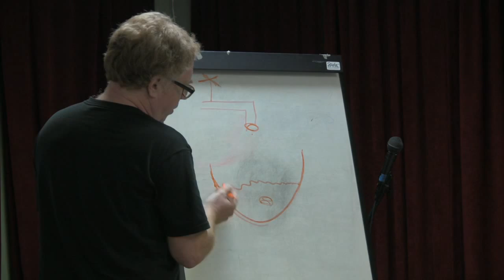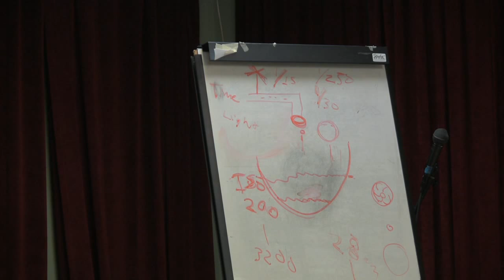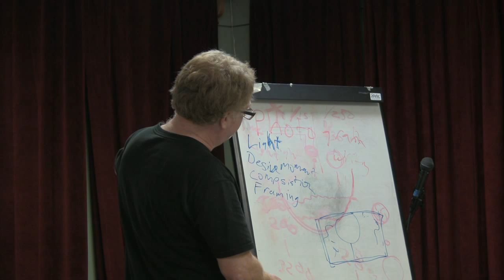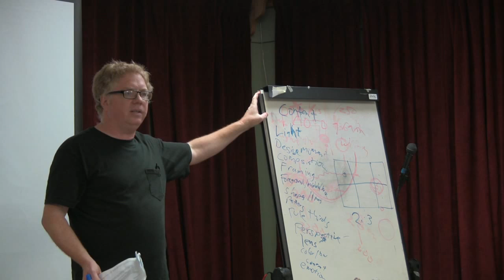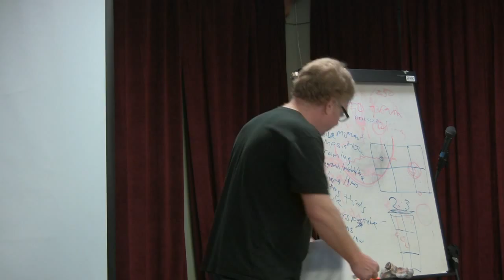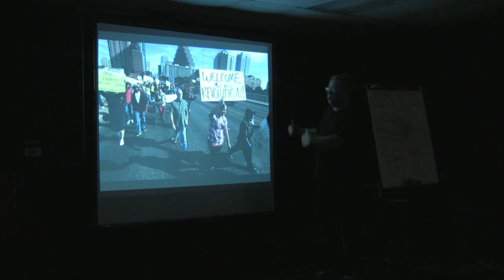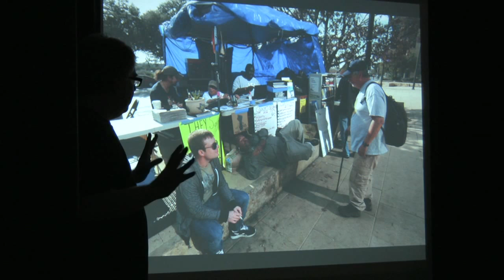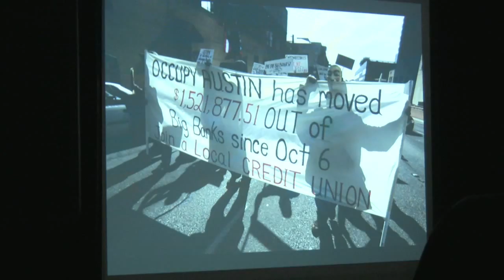John Jack Anderson: Photojournalism Crash Course for Activists (Part 1)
This is a workshop on how activists can take better photos. John Anderson will cover the basics of taking good photos, covering events, ethical/legal concerns, and the role of photojournalists in activism. Anderson also will show some of his work documenting Occupy Austin, using those photos to explain the process of photographing the work of activists.

There will be an emphasis on learning how to better use a DSLR camera, but there will also be enough discussion about the basics of taking good photos that even those with camera phones can benefit. There will be a general focus on good photography.

Anderson began working as a photographer in the alternative press in 1988 with the Washington City Paper in Washington, D.C. In 1989 he studied with Magnum documentary photographer Eugene Richards, and he graduated from the University of Texas in photojournalism in 1995. He has been a staff photographer with the Austin Chronicle since 2000.

No photo equipment is required for the workshop.